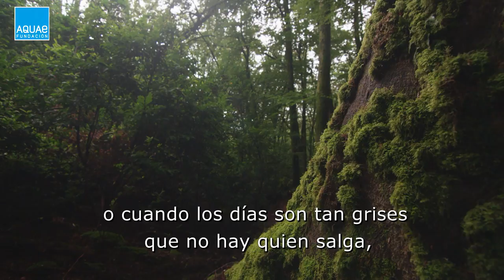Lución Anguis fragilis Clip Natura de @aceytuno en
TEXTO Y LOCUCIÓN: Mónica Fernández-Aceytuno @aceytuno
IMÁGENES: NaturaHD Films

Cedente @faquae